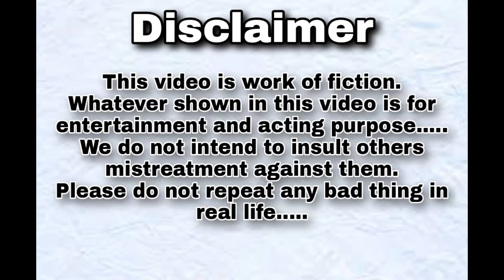Indian Brother Gift || Act By Devansh Mishra | acting devanshmishra # trending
New Video: "Indian Brother" Act By Devansh Mishra

➡️Ye hai hamar new video hamara kya aap sabka aap sabke pyar, Mohabbat and support se main yahan Tak pahunche Hu .

"Indian Brother" Act by Devansh Mishra.
jis mein 1 character hai.  [ EK Ladka ]
     aur jankari ke liye kripya karke
video dekhe 😅

                  Dhanyvad😉

1) Tripod stand.

2) 2 Mic.

3) light ring.

Search instead =

Devansh Mishra
Devansh Mishra ki Acting
Devansh Mishra acting
Devansh Mishra comedy
Devansh ki comedy
Devansh
Devansh ki acting
best viral video of Devansh Mishra
Hindi Dialogue
English Dialogue
Comedy Dialogue
Funny dialogues
Funny script for audition
Comedy script for audition
English script for audition
Hindi monologue
English monologue
Comedy monologue
Funny monologue
Hindi film audition
Comedy film dialogue
Panjabi film dialogue
audition for serial
Funny video
Comedy video
Comedy
Funny
Fun
Vine
Vine
Viral video
Viral
Best dialogue
Best monologue
Actor
Actress
How to become an actor
Acting kaise sikhe
Acting ke tips
Acting school
Acting workshop
Comedy channel
Best comedy channel

                 Devansh Mishra